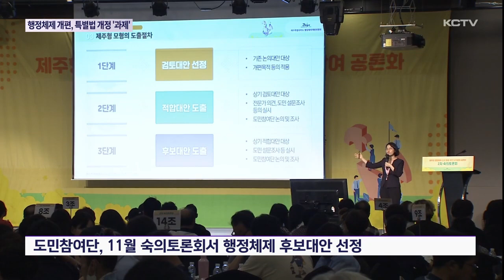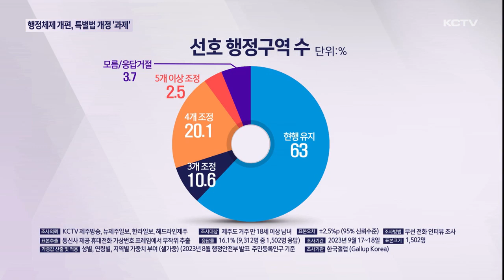행정체제 개편, 제주특별법 개정 '과제'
제주형 행정체제 개편은 앞으로 토론회와 여론조사 등 도민 공론화 과정을 거쳐 최종안이 선정될 예정입니다.

하지만 오늘 제시된 행정구역 적합 대안에 도민들의 의견이 제대로 반영되지 않았다는 지적이 나오는 등 논란이 계속되고 있습니다.

무엇보다 실제 행정구역 개편을 위해서는 제주특별법 개정이 선결 과제가 되고 있습니다.